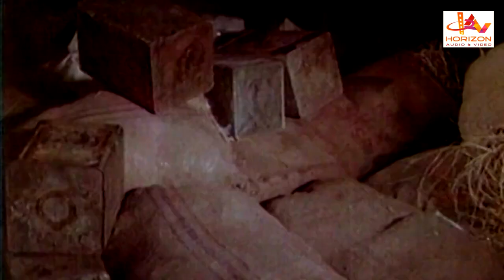മഴയുടെ കുളിരിൽ നിയന്ത്രണം നഷ്ടപ്പെട്ടപ്പോൾ | Malayalam Movie Scene | Mamootty | Lalu Alex | Nithya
Coolie is a 1983 Malayalam language film directed by Ashok Kumar, produced by Sooryodaya Creation. This film stars Ratheesh, Mammootty and Shankar in lead roles, . It also has Lalu Alex, Sreenivasan, Sukumari, Anuradha and Nalini in supporting roles.